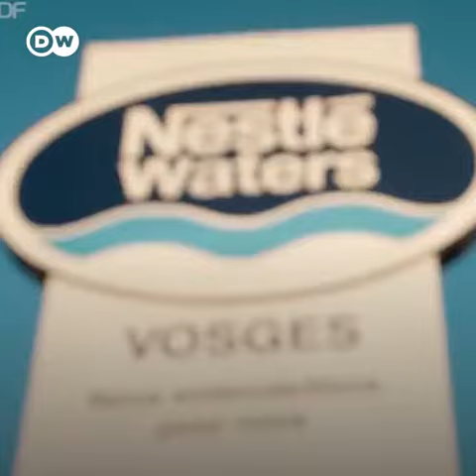La batalla por el agua en España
En el sur de España, en Sierra Nevada, los activistas se enfrentan a multinacionales como Nestlé o Danone que explotan el agua de sus manantiales. ¿Se dan litigios parecidos en sus países? una producción de @dwespanol